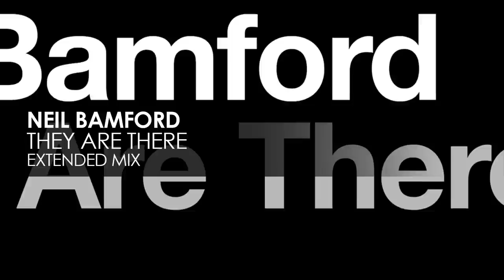Neil Bamford - They Are There (Extended Mix) [Pure Trance Recordings]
PT119 Neil Bamford – They Are There

A wonderful, beautiful record from Cheshire’s Neil Bamford, recently featured on In Search Of Sunrise Vol. 14 and having featured as an ID in Solarstone’s sets for the past 6 months. This is Pure Trance, lush pads, sparkling plucks, a blissed out melody and some delightful vocoded vocals which burrow deep under the skin. Sublime.